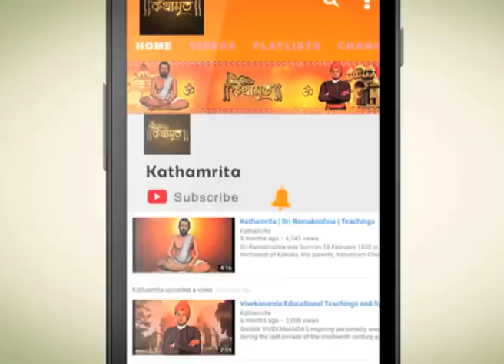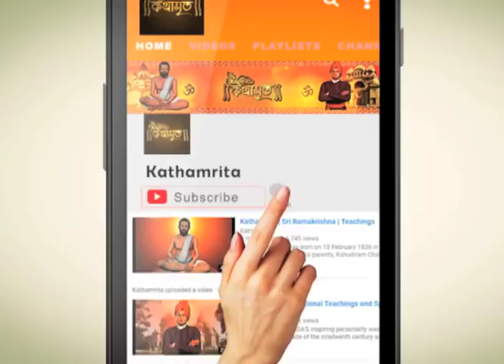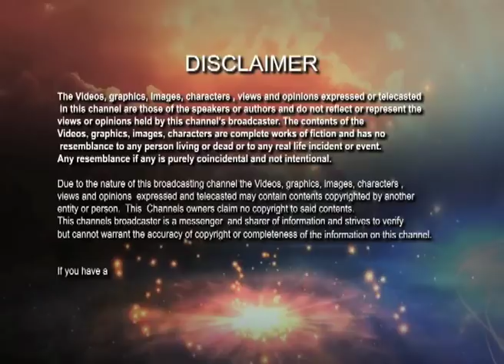কর্তব্য কাকে বলে ?| Kathamrita|Vivekananda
The man has to know first that what is his duty. The seance of duty are different for different religion. For Muslim they say that duty is what is written on Koran.